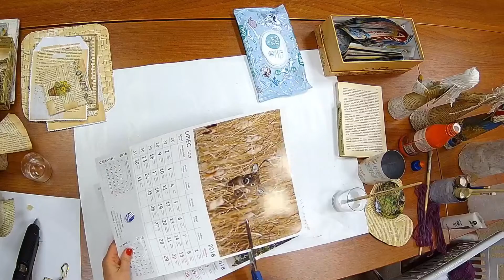Papierowy anioł (warsztaty UTW)